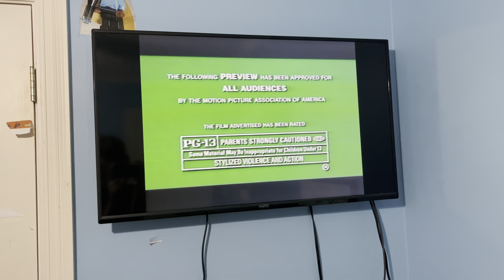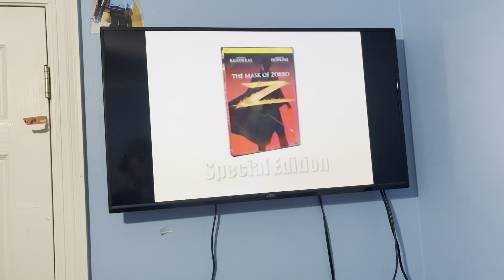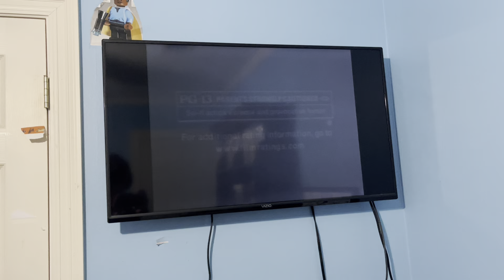Opening To Men In Black II 2002 VHS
I Got Copyright For It On This Opening Because It Has The National Security Trailer On It But The Good News Is I Trimmed This Video And I Took That Trailer Off And The Copyright Has Been Removed